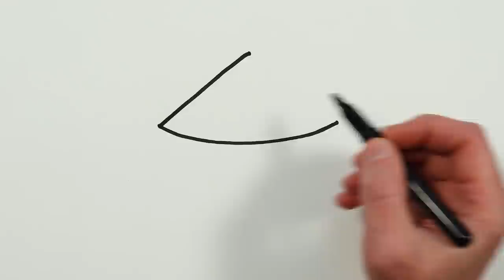Circus Drawing, Painting and Coloring for Kids, Toddlers | Let's Draw, Paint Together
Let's learn how to draw a circus tent, clown, sea lion easy drawings together. Come and paint with me...